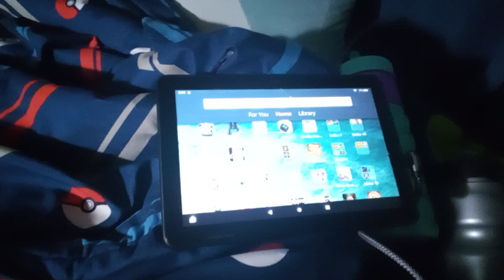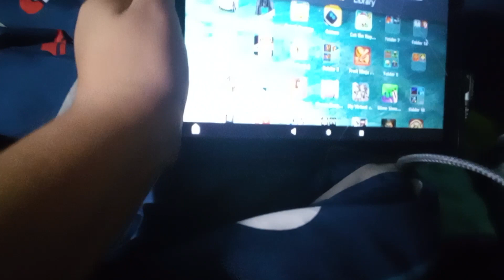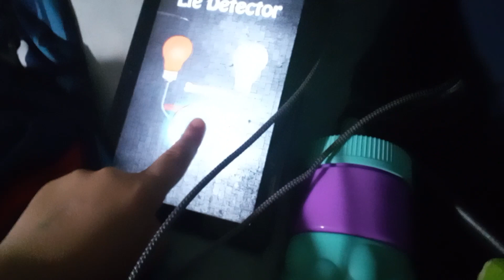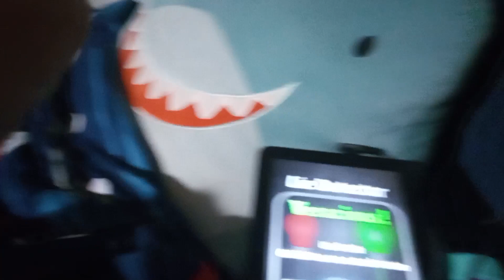I found my old tablet